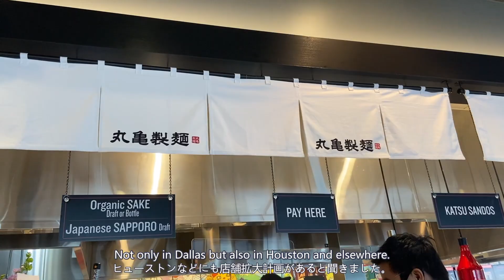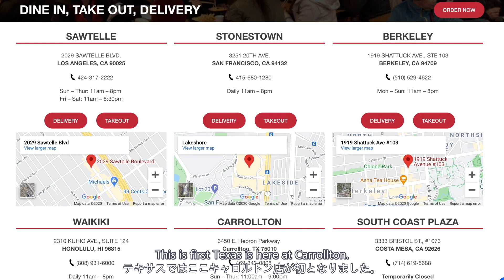ダラスにうどんの丸亀製麺がオープンしたので行ってきた！｜讃岐うどん｜キャロルトン 112Where to have Japanese Udon in Dallas?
Marugame Udon Carrollton
🎙️ポッドキャストはじめました🎙️
湯飲みポッドキャスト ～世界で活躍する人にインタビュー～（Japanese Only）